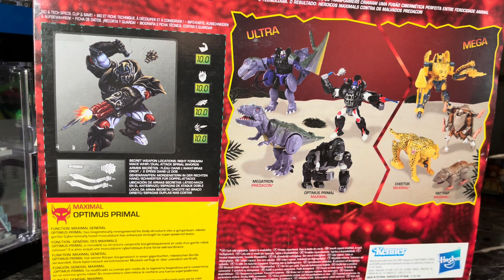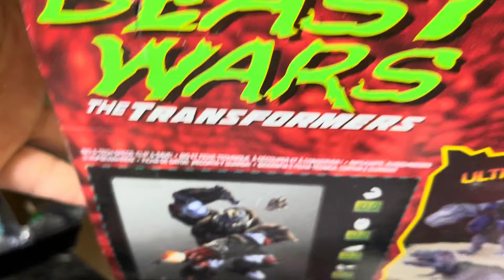Reissue Optimus Primal Review 特種變型勇士 猩猩将军奥迪武 超能勇士